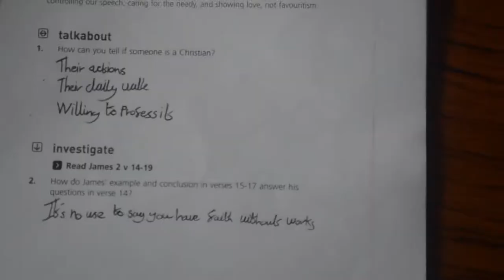Ballywalter CSSM - DAY 7 HIGHLIGHTS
Ballywalter CSSM is the place to be this summer. We are passionate about sharing the gospel with the children and young people of Ballywalter and the surrounding villages on the Ards peninsula. Each year we are always amazed and encouraged to see how God is working in the lives of the children and young people who come along to cssm. A week of fun filled activities, fellowship, teaching and banter, it is not to missed. Whether you have been doing missions for years or this is your first time we would love you to join us this year and get involved.

Song: Promises
Artist: 7eventh Time Down